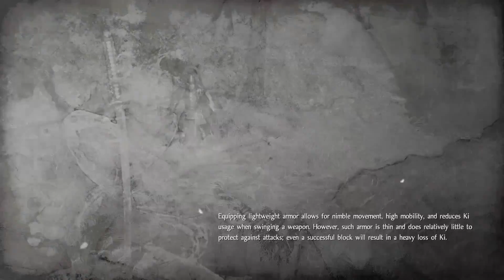Let's Play Nioh [Part 16] - Partners in Crime!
I enjoy my new partner and I hope later, she can enjoy what I have in store for her...wink wink!